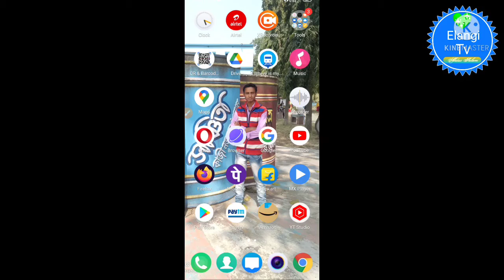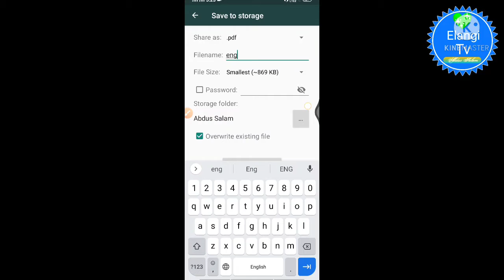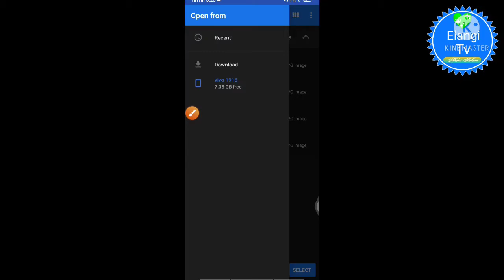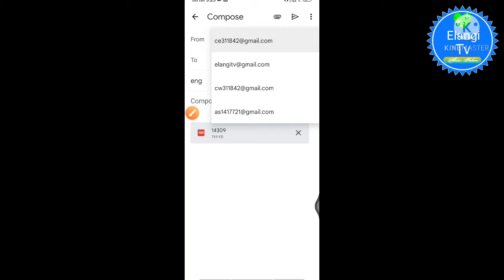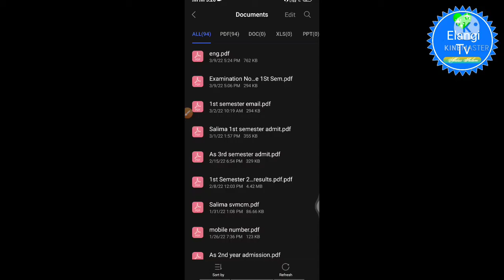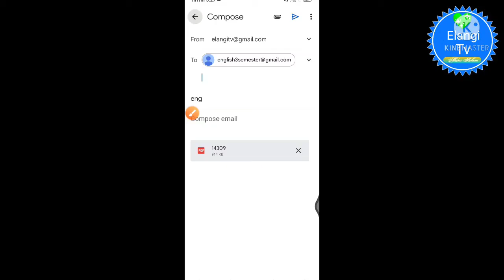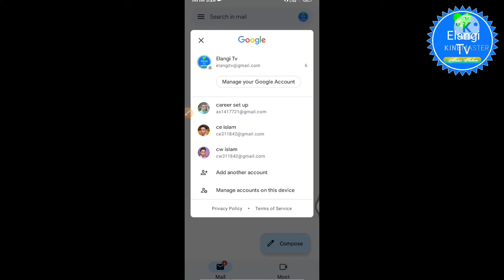পরীক্ষার উত্তরপত্র কি করে জিমেইল করবে ।। বিস্তারিত আলোচনা।। Samsi College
গৌড়বঙ্গ ইউনিভার্সিটির সাইটে কি করে পাঠাবে তা বিস্তারিত পরবর্তী ভিডিওতে আলোচনা করা হবে